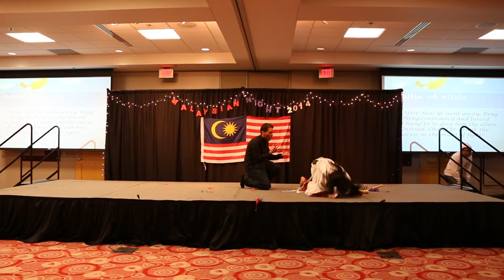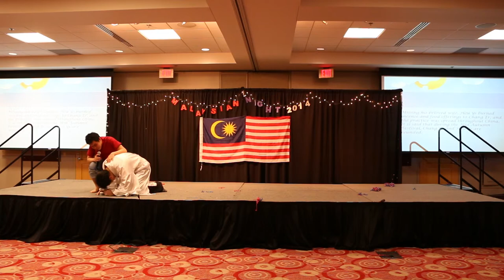MASA OSU Cultural Night 2014 - Moon Fairy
The students of the Malaysian Students Association at The Ohio State University (MASA OSU) present the story of the Moon Fairy, a Chinese folktale which revolves around the Mid- Autumn Festival.